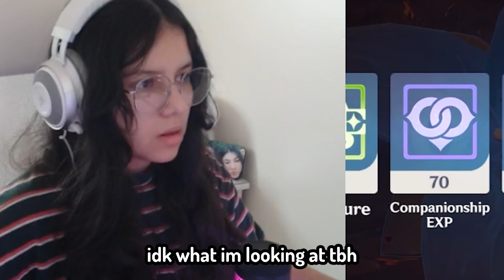VISITING GENSHIN IMPACT AFTER A YEAR LOL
I played genshin impact for about a month and a half straight and still don't know how to play it. I had to get one of my friends to help me with some quests because, like i said Idk how to play this game LOL the graphics are so good, and this game brings me peace im ngl.